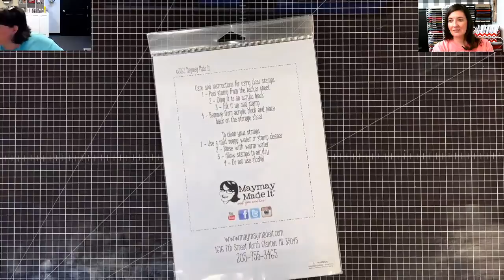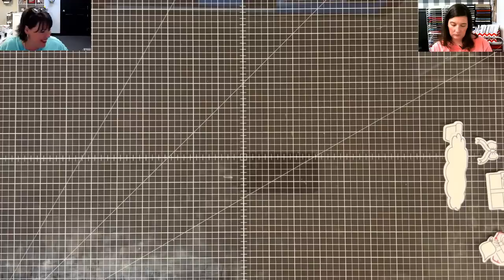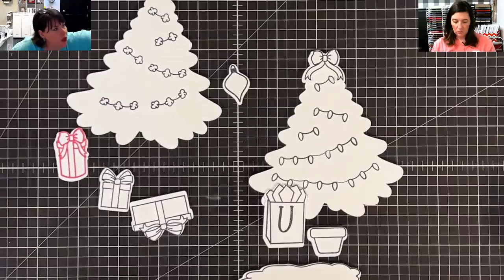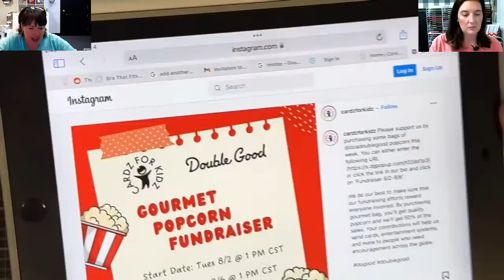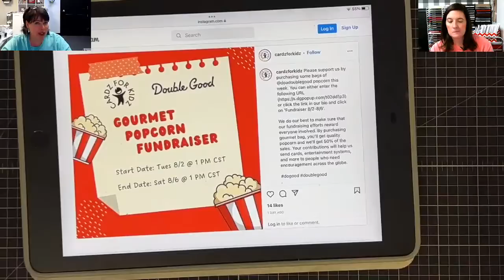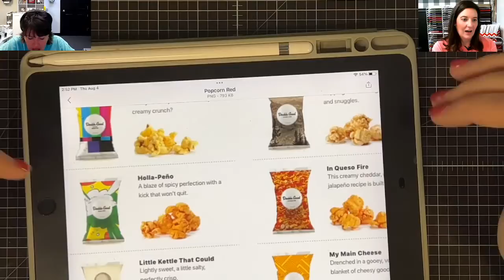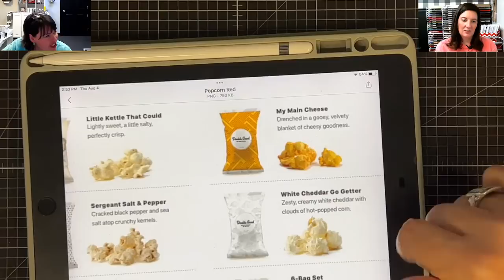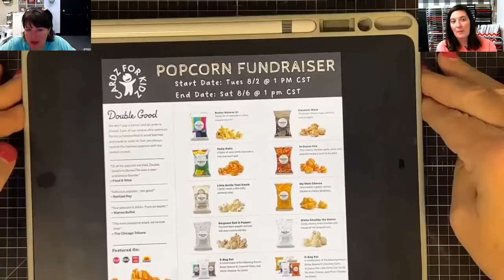O CHRISTMAS TREE IS FINALLY OFF THE TRUCK!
We had four set to release this year and O Christmas Tree finally showed up, lets play a bit with it!

You can purchase all the new Christmas 2022 stamp sets

You can get the FREE SVGs for all the sets

Chamber Basket Giveaway Winner is : Debra Wallace ~~ we will contact you via the email used to enter the contest.

*Here is our Weekly Video Schedule:
- Sundays 6:00pm CST | Created In Christ Devotion
-Tuesdays 6:0pm CST |The Crafter Show
-Tuesdays 6:30pmCST The Crafter After Show
-Thursdays 2:00pm CST | Craft O'clock Show
-Thursday 6:00pm CST Maymay Recorded Tutorial
-Saturdays 6:00pm CST | Maymay Recorded Tutorial

Maymay Made It
1616 7th Street N
Clanton, AL 35045